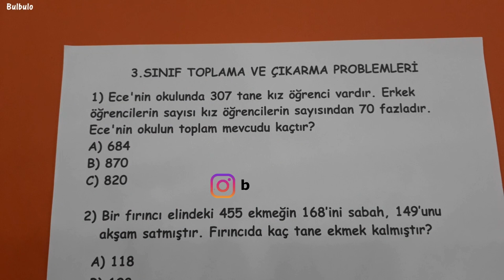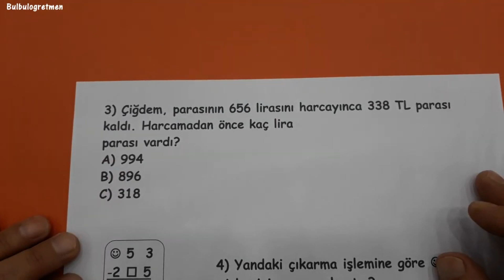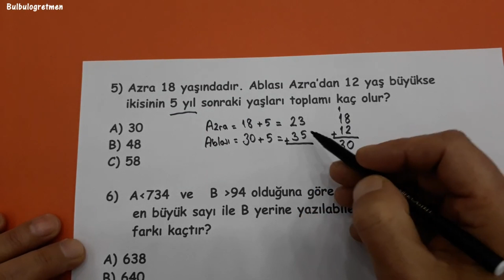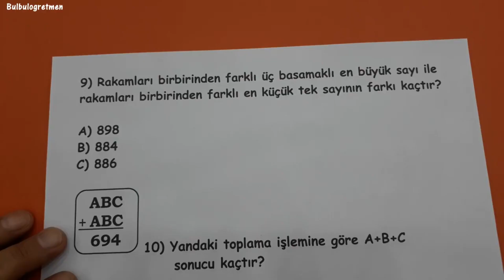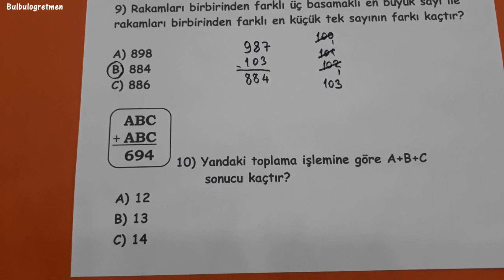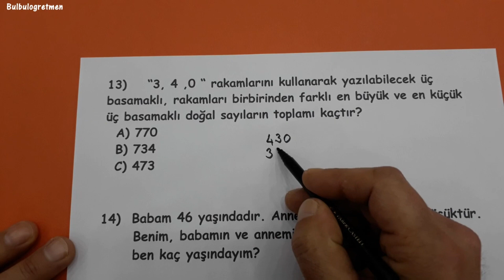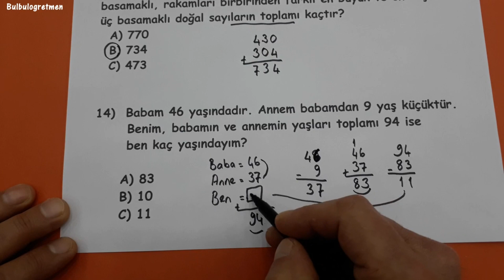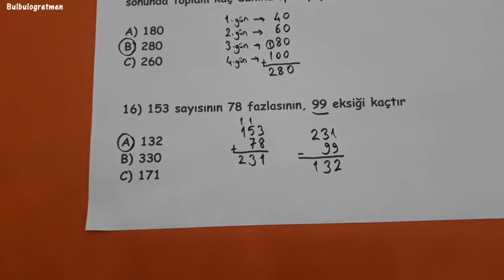3.sınıf toplama ve çıkarma problemleri @Bulbulogretmen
Ayrıcalıklardan yararlanmak için bu kanala katılın:
Sevgili öğrenciler,
Başarılar diliyorum.